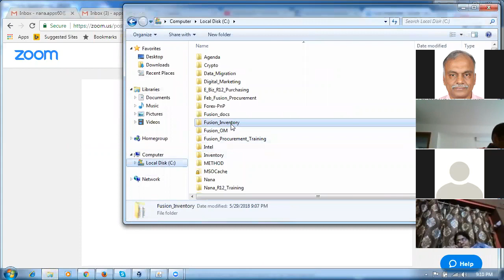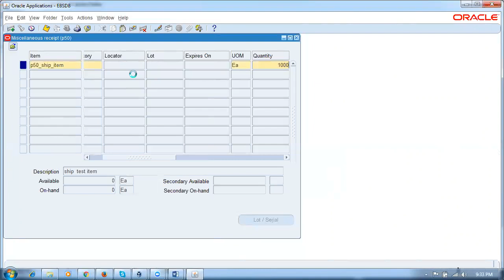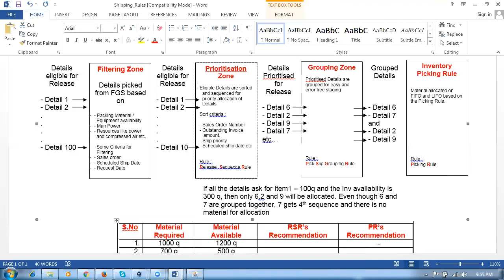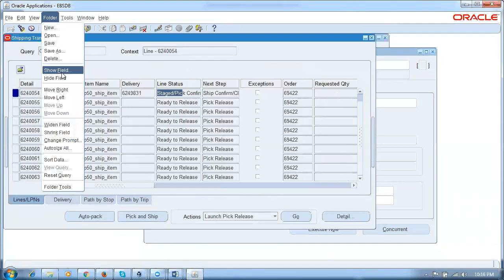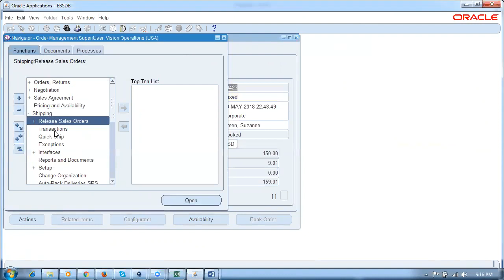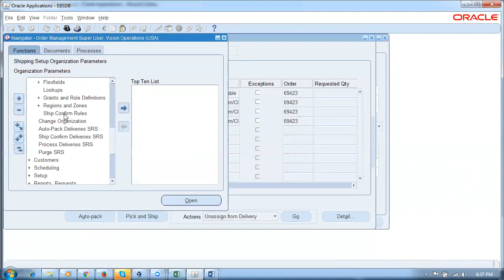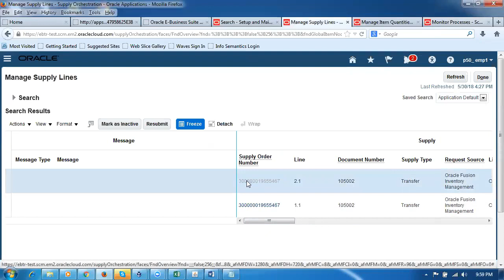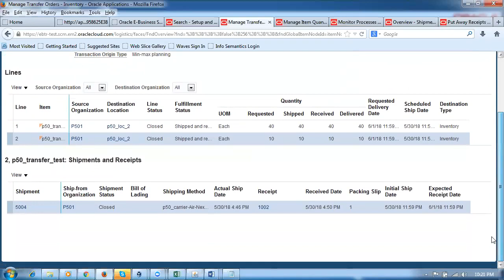Fusion Invenroy indepth to the core Buy INR 3000 nana.apps60@gmail com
Oracle Supply Chain Management Training - I will mentor you if struck...During Practice  oraclenana.com No commercial program on earth covers Fusion inventory to such great depth.

Best Online Cloud Fusion Procurement Training. Get trained from an expert implementer. Fusion Supply Chain training taught from grass root.
Nana
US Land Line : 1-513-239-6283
Skype :  apps.nana